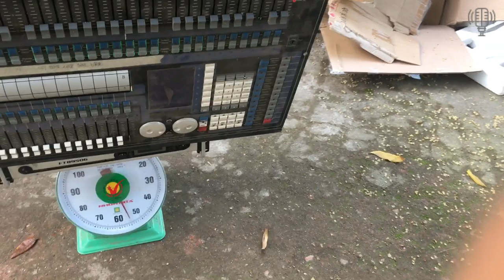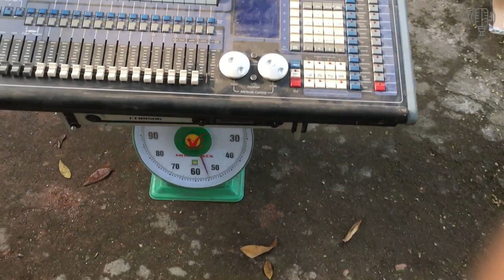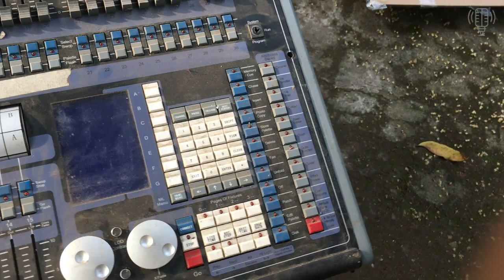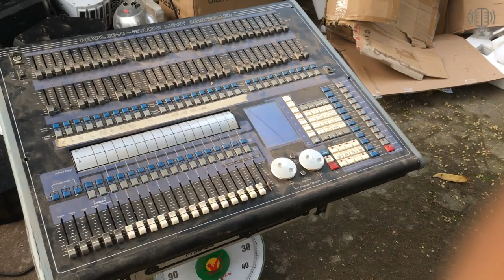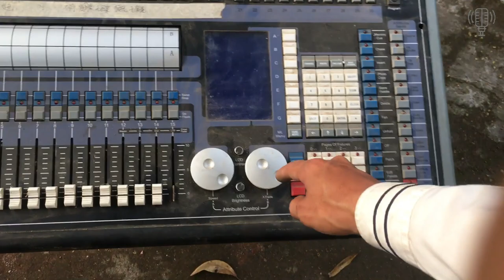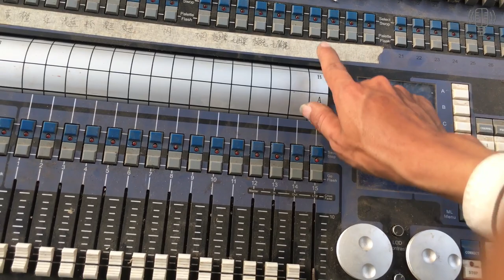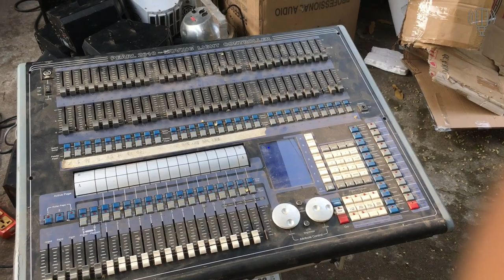Bàn Mixer Đèn Chuyên Dùng Sân Khấu